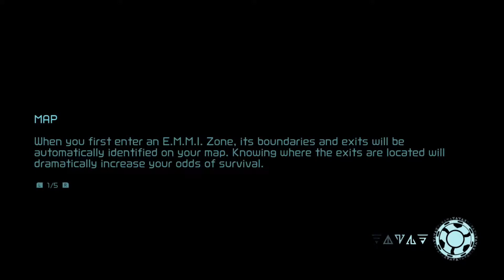Metroid Dread Ep. 7 - Is This A Candy?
Not even a floating, glowing and presumably sour brain is safe from our insanity

!!!Merch coming Soon!!!